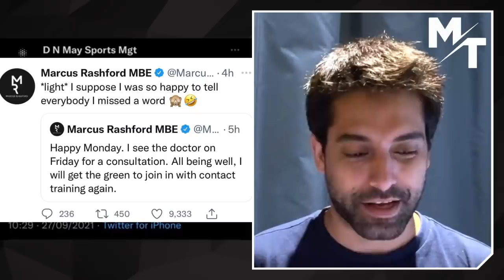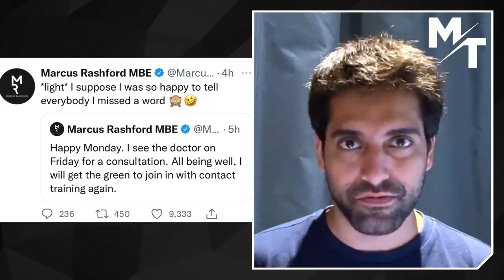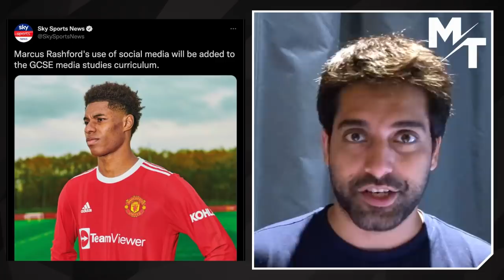Rashford's Real Bosses Behind His Political Activism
Ever since Rashford became political, he has been selling himself as an ordinary guy who only cares about compassion. He claims he is his own man and a one man band. That's not really true, is it?
The people running the show are not Rashford and his own brain. This video exposes the agency behind his political campaigns, from free school meals to universal credit. Just another millionaire celebrity telling us how to live our lives.